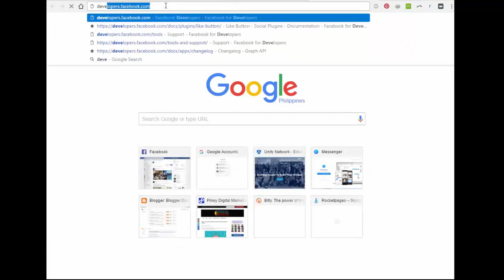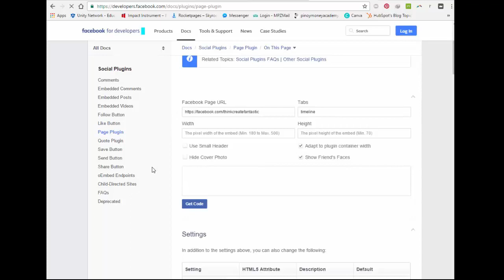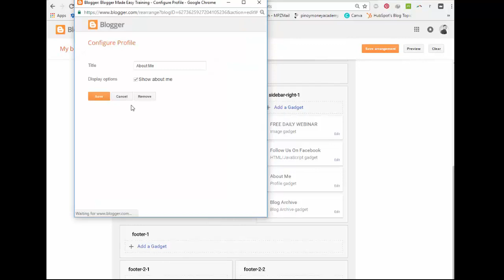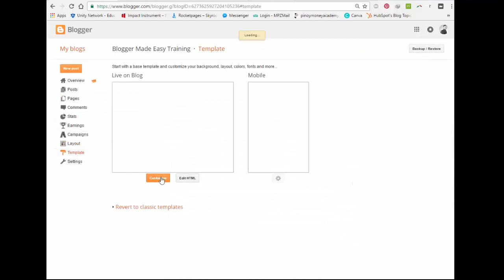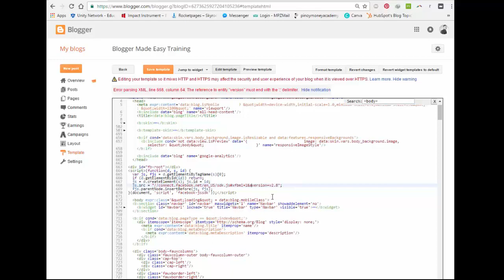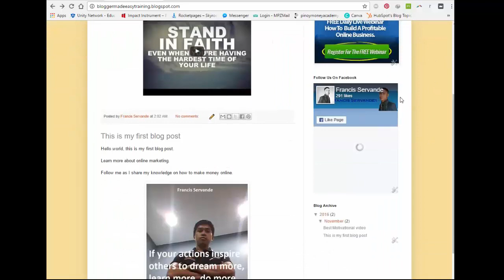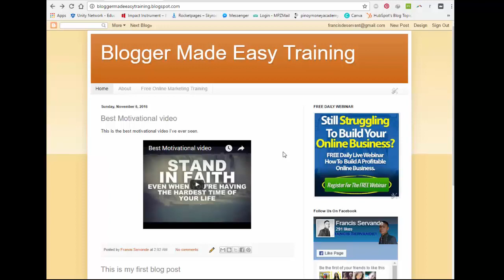How to integrate or add facebook page in blogger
Blogger tutorial video # 7 How to integrate Facebook page in blogger

Matututunan mo sa Blogger Made Easy tutorial video # 7 kung paano mag link o paano i-integrate ang iyong Facebook page sa iyong blogger account.

Work with me and become part of my growing team.